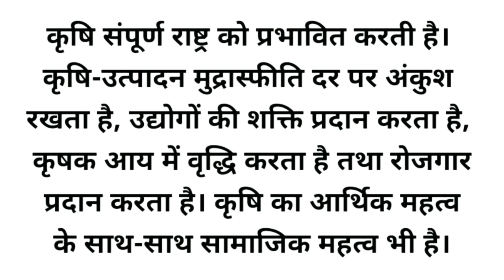कृषि का महत्व। importance of agriculture। krishi ka mahatva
krishi ka mahatva
importance of agriculture